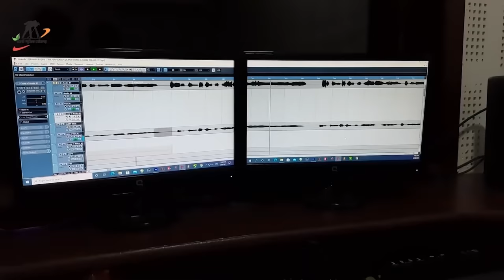भगवान ह बना देहे जोड़ी ll Bhagvan Bana Dehe Jodi ll Singer - Shyam Kuteliha & Baijanti Yadav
Audio Credit
Song                     :-   Bhagvan Bana Dehe Jodi
Femal Singer      :-   Baijanti Yadav
Singer                   :-  Shyam Kuteliha
Lyrics                    :-  Shyam Kuteliha
Rythem                  :- Dr. S.K Lahaur

Video Credit
Actor                    :-  Hira Banjare & Manzima Sandil
Producer              :-  Arvind Kurre
Director                :-  Pramod Soni
Screen Play         :-  Arvind Kurre
Dop  & Camera   :-  Bhagwat Sahu
Video Edit             :-   Bhagwat Sahu
Uploading            :-  Ajay Ratre
Language             :-  Chhattisgarhi
Lable                     :- Rajshree Music CG
Genre                    :-  Regional
Supporting Member : Mr. Khilesh lasel , Vikash Soni, Mukesh Soni